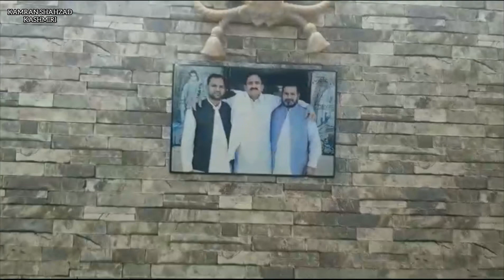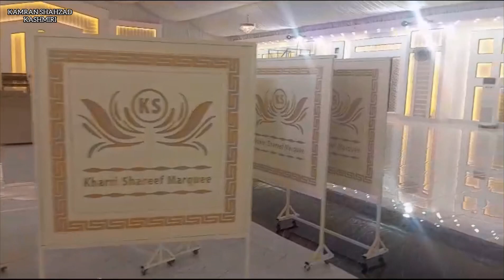Khari Sharif Marquee Hall | Finally reopened again | Kamran Shahzad Kashmiri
Khari Sharif Marquee Hall